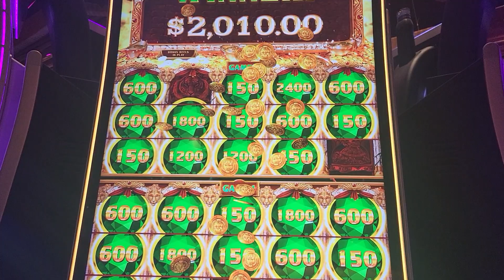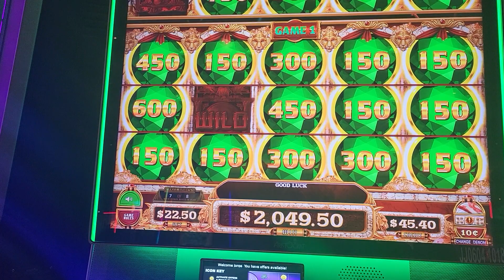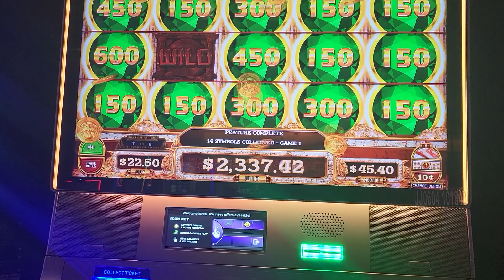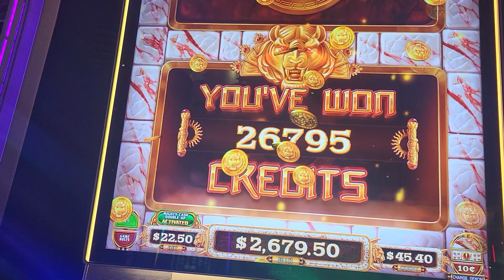no puedo quejarme chulada de maquina calleron los verdes